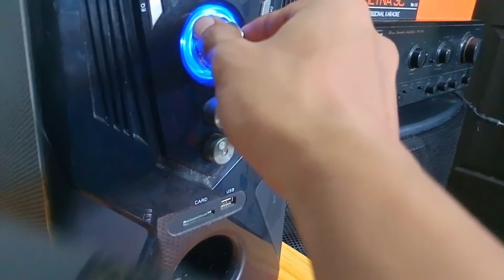GUMAGANA NGA BA ANG TWITTER NITO? | REVEAL | NOLIBERT CAMO TV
Good morning mga ka-idol...
welcome back sa aking YouTube channel...

So for today's video, bubuksan ko tong maliit na speaker ko na pambahay...
kasi may nagtatanong sakin kung gumagana daw ba yong twitter nya.

so sana makapagbigay ng idea itong video ko... at sana mag enjoy kayo sa panonood...

So maraming salamat ka-idol..
god bless...